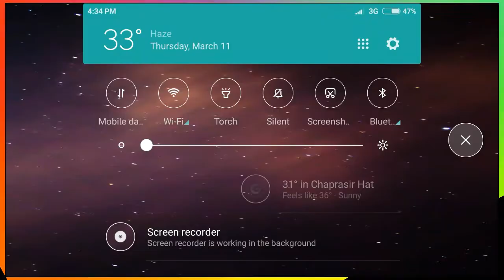A dangerous magic myth in Freefire.(ফ্রী ফায়ারের ভয়ঙ্কর ম্যাজিক)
This video is freefire gaming content.
this is a myth type video.